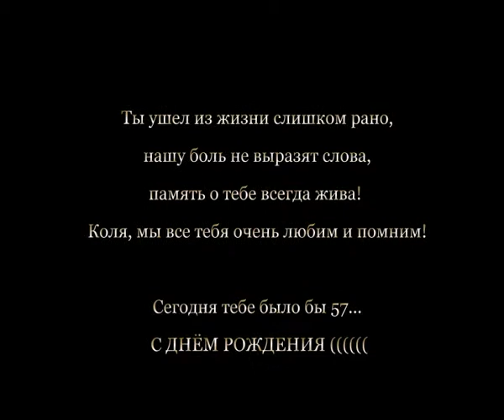Коле Шульге к 57 летию!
Памяти друга Николая посвящается!